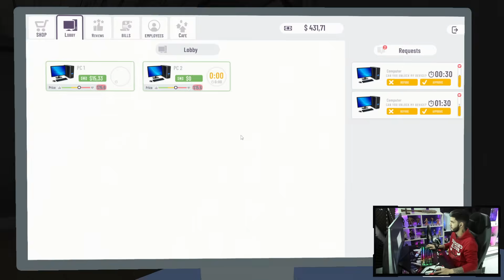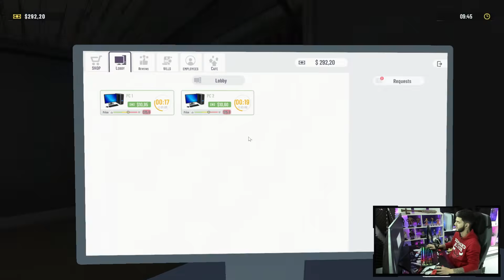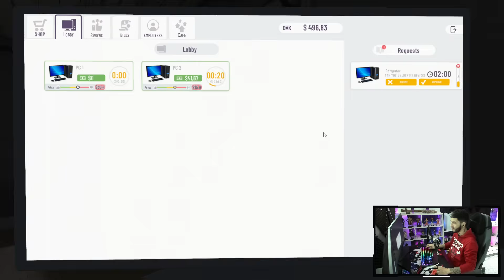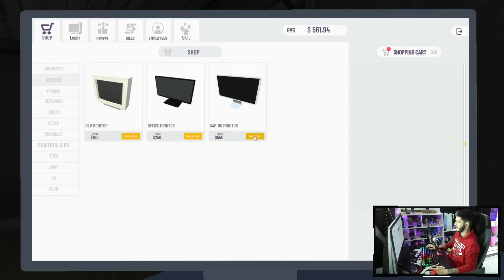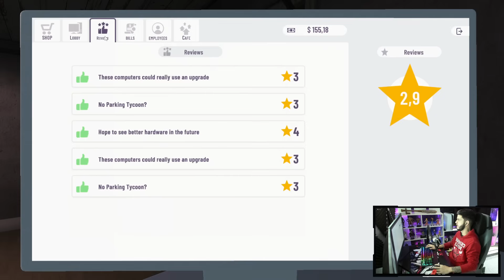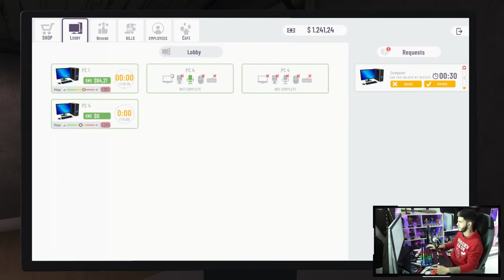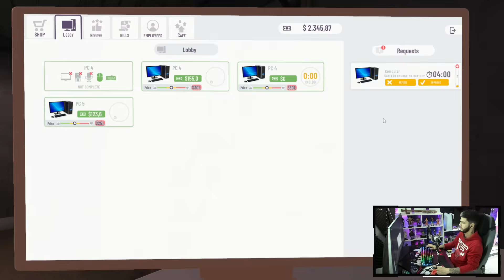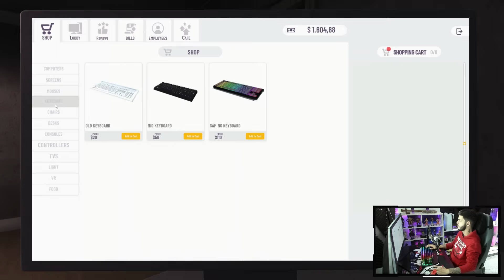LANÇOU!! | NOVO JOGO de GESTÃO DE LAN HOUSE no BRASIL? 🤣🤣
● Salve galera! Nesse vídeo eu trago uma Gameplay de Cyber Internet Club Simulator!

-  Monitor Gamer (1) AOC HERO W-LED 27´ Widescreen, FHD, IPS, HDMI, DisplayPort, FreeSync, 144Hz, 1ms, Altura Ajustável.
-  Monitor Gamer (2) AOC HERO W-LED 24´ Widescreen, FHD, IPS, HDMI, DisplayPort, FreeSync, 144Hz, 1ms, Altura Ajustável.
- Memória Corsair Vengeance RGB, 64GB, 6200MHz, DDR5.
- Processador Intel Core i9-13900KF, Cache 36MB, 5.8GHz Max Turbo, LGA 1700
- Placa-Mãe Gigabyte B790m Aorus Elite 4x, Intel LGA 1700, mATX, DDR5